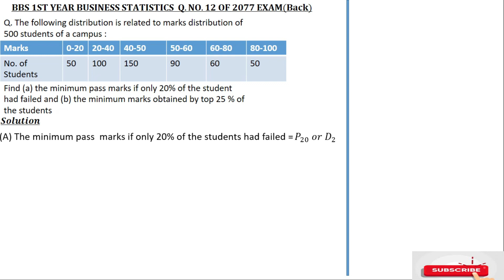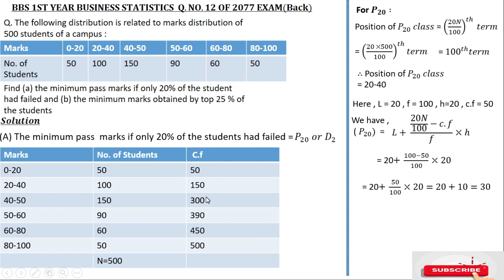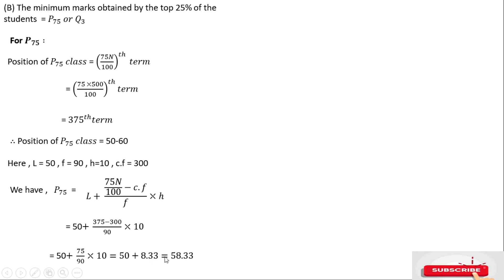Back Paper Solution No. 12 | Business Statistics |Measure of Central Tendency|BBS 1ST YEAR 2077 EXAM